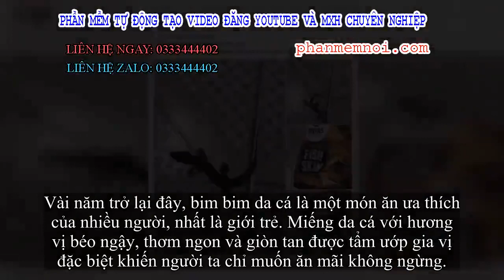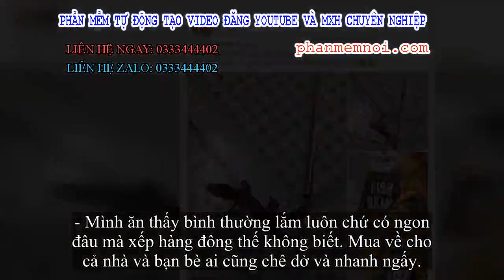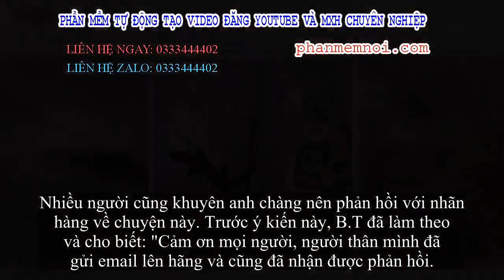✅ Ăn bim bim da cá đắt đỏ, chàng trai chết điếng khi 'trúng giải độc đắc' thạch sùng nguyên con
Đặt Mua  Qua ZALO 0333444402

✅Vài năm trở lại đây, bim bim da cá là một món ăn ưa thích của nhiều người, nhất là giới trẻ. Miếng da cá với hương vị béo ngậy, thơm ngon và giòn tan được tẩm ướp gia vị đặc biệt khiến người ta chỉ muốn ăn mãi không ngừng.
Vì vậy mà chuyện bỏ ra cả vài trăm nghìn chỉ để mua 1 gói bim bim da cá Singapore nổi tiếng là việc vô cùng bình thường.
Tuy nhiên đôi khi giá cả và danh tiếng chưa chắc đã đảm bảo chất lượng sản phẩm. Tình huống mà anh chàng B.T gặp phải với gói bim bim da cá đến từ một thương hiệu nổi tiếng của Singapore dưới đây là một ví dụ.
Theo đó, anh B.T kể lại khá ngắn gọn:
[Snack da thạch sùng]
Ăn bim bim trúng ngay giải độc đắc. Một chú thạch sùng Singapore được tẩm ướp gia vị.
Kèm theo bài đăng, anh chàng cũng không quên đăng ảnh gói bim bim da cá và chú thạch sùng vẫn còn nguyên vẹn.
Dù anh B.T không chia sẻ giá tiền mua gói bim bim da cá trứng muối của mình nhưng theo tìm hiểu đó là con số không hề nhỏ một chút nào. Nếu mua trực tiếp tại quầy hàng, gói da cá có trọng lượng 230gr này sẽ có giá 16 đô Sing (khoảng 270k) còn ở trên mạng nó đang được bán online với giá dao động từ 370k - 390k.
Gói bim bim da cá và chú thạch sùng.
Gói bim bim da cá của anh B.T đến từ thương hiệu rất nổi tiếng và nhiều người yêu thích ở cả Singapore lẫn Việt Nam nên phía dưới bài viết, dân mạng đã để lại vô số bình luận:
- Trời! Snack ưa thích của em.
- Mình ăn thấy bình thường lắm luôn chứ có ngon đâu mà xếp hàng đông thế không biết. Mua về cho cả nhà và bạn bè ai cũng chê dở và nhanh ngấy.
- Không biết thạch sùng ngoại quốc có khác gì thạch sùng trà sữa của Việt Nam không nhỉ?
- Khiếp quá. Thế này ai mà dám ăn nữa.
- Thương hiệu này đã từng dính phốt có thạch sùng trong gói da cá hồi đầu năm nhé các bạn ơi. Còn lên cả báo đấy nên chuyện này hoàn toàn có thể xảy ra luôn.
Bình luận của dân mạng trước vụ việc của anh chàng B.T.
Nhiều người cũng khuyên anh chàng nên phản hồi với nhãn hàng về chuyện này. Trước ý kiến này, B.T đã làm theo và cho biết: "Cảm ơn mọi người, người thân mình đã gửi email lên hãng và cũng đã nhận được phản hồi.
Bài viết này không mang tính kêu gọi tẩy chay hay bóc phốt gì cả. Vì sản phẩm được sản xuất theo dây truyền nên không thể tránh khỏi sự việc như vậy. Chỉ là khi ăn các bạn nên để ý chút, tránh bốc bừa và bỏ vô miệng thôi."

Hiện tại, dân mạng vẫn đang không ngừng bàn tán xôn xao phía dưới bài viết. Hãy cùng chờ xem phía thương hiệu nổi tiếng này sẽ xử lý thế nào.